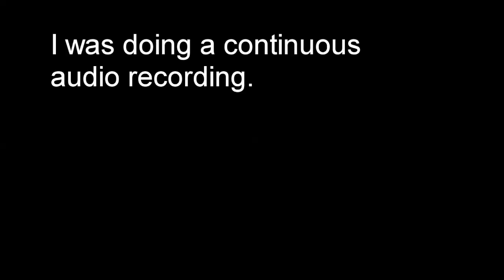Possible Ghost Audio Recording - Ghost voice appears at the 40 second mark into this video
I was walking down a bike path.  Met a man that had crashed on his bike.  I happened to be doing a continuous audio recording.  As far as I remember it was only him and me, nobody else was around.  Later when I listened there was a third voice.

Voice appears exactly at the 40 second mark in this video.  After that I repeat the voice and then slow it down.

This was recorded on Sept. 27, 2011 in Boulder, Colorado USA